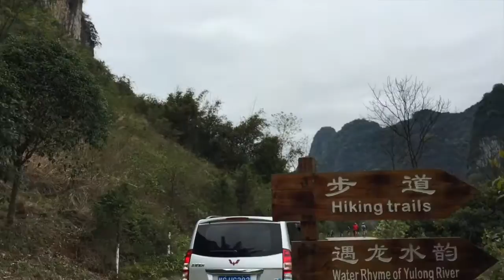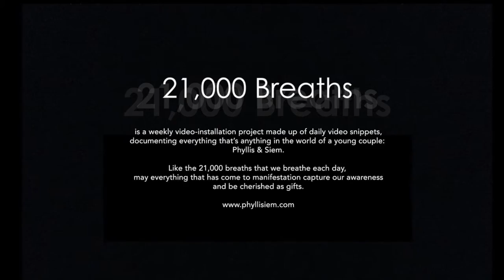Liuzhou, Guilin | 2016 Mar Wk 2 | Vlog #222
In this entry:  Honoured we are to attend our Handpicked partner Andrew's wedding in his hometown Liuzhou.  We went on for a relaxing 2 days in a beautiful nearby town Yangshuo, Guilin as we round up our 2-week long China trip.

21,000 Breaths is a weekly video-installation project made up of little video snippets, documenting everything that’s anything in the world of a young couple:  Phyllis & Siem.

Like the 21,000 breaths that we breathe each day,
may everything that has come to manifestation capture our awareness and be cherished as gifts.